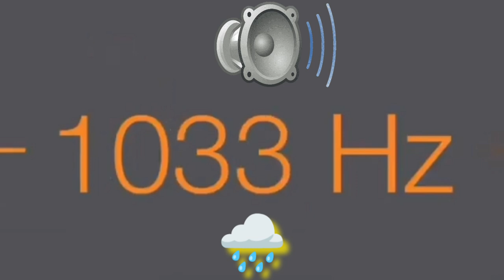Sonido para sacar agua del parlante de mi celular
Sonido para limpiar bocinas de celular y autos